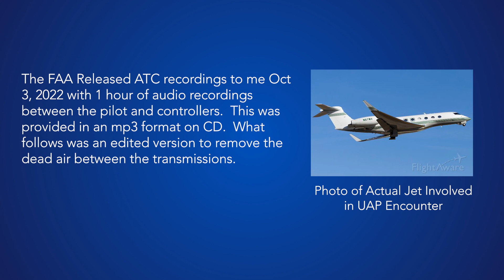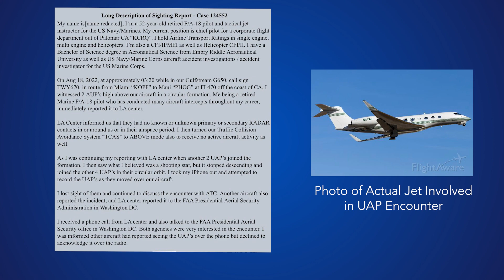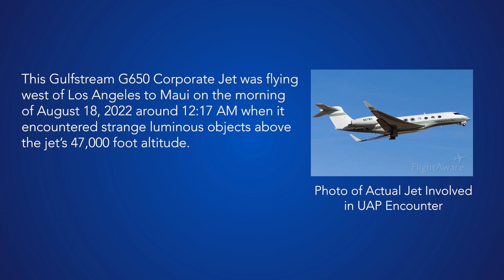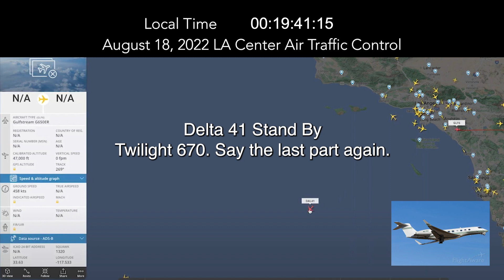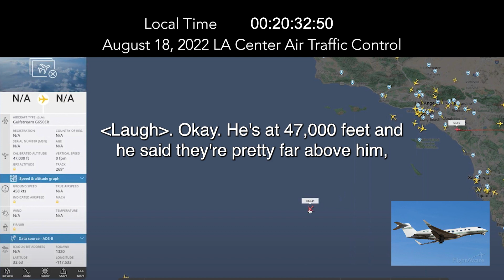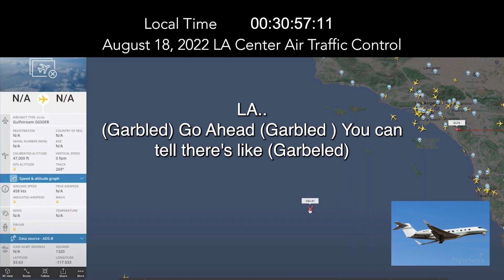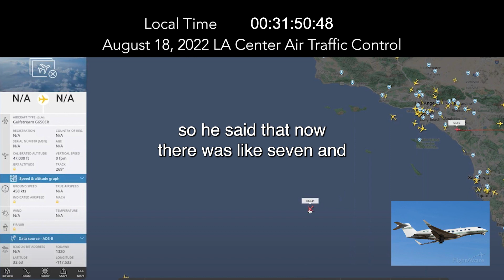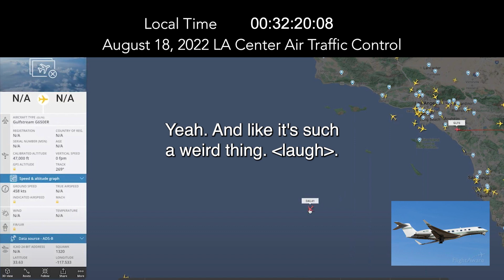UFO Sighting by Pilot Over the Ocean West of Los Angeles ATC Audio Recordings from the FAA. 8-18-22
In October 2022 the FAA sent me Air Traffic Control recordings from the morning of August 18, 2022 in LA Center.  It was just after midnight that a private Gulfstream 650 jet flying to Hawaii began seeing UAP flying in circles above his jet at 47,000 feet.  Ben Hansen's original report can be found At the time I sent a FOIA request to get these audio recordings that feature both the ATC, Operations and the pilot. I have edited it down to remove the extra dead air.  The recording went from 12:17AM to 1:17AM.